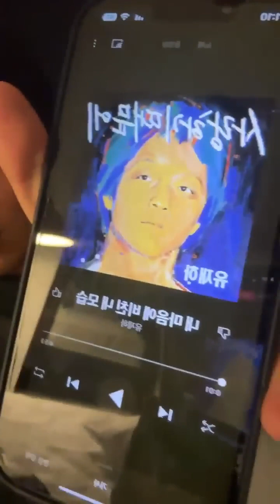[2023/07/09] INSTAGRAM LIVE NCT Haechan & Doyoung 해찬, 도영 인스타 라이브 💚